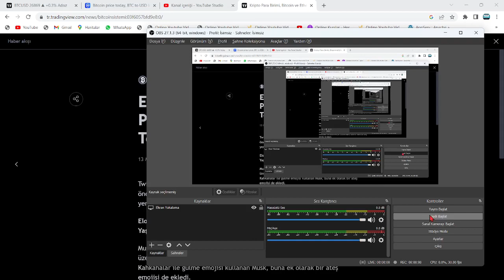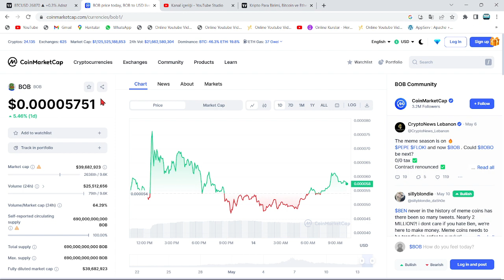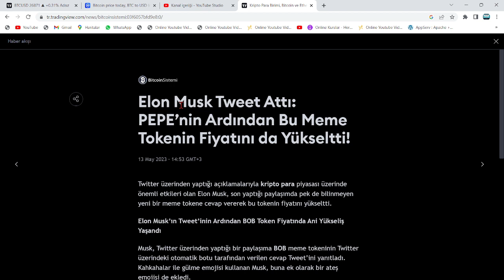İKİNCİ DOGE VAKASI: ELON MUSK, AZ BİLİNEN BOL SIFIRLI BİR MEME COİN'İ DAHA UÇURDU!🔥ŞOK EDEN OLAY...🚀